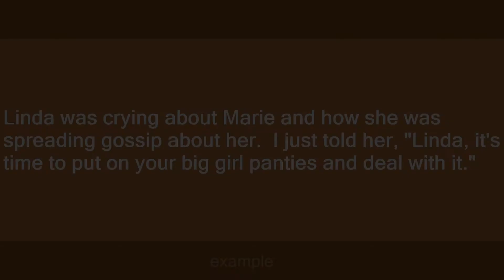big girl panties